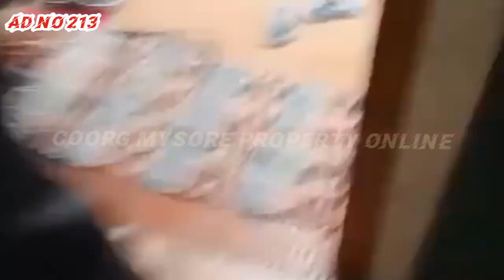Bungalow For Sale 4BHK, 3BHK "75 Cents" Karnataka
NEW BUNGALOW FOR SALE   COORG

AREA : 75 Cents
35 Cents Conversion land
40Cents House
Total Area : 75 Cents
4 Bhk new House
Ground floor  4Bhk & 8 Rooms
1st floor 2Bhk & 7Rooms
Best suitable for Home stay
Water source : Bore water and Corporations water
Direct From Main Road
Clear documents
Good road Connectivity.
*Price : 1.25 Cr*. Total Area. Negotiable.
Service Charge Rs 2000 Applicable

New building for sale Madikeri
# New Apartment for sale Madikeri Virajpet Gonikoppa Kushalnagar
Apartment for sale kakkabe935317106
Apartment for sale Madikeri
Apartment for sale Kushalnagar
#100 Acres Coffee estate for sale
#50 Acres Coffee estate for sale
Land for sale#Bangalore_Mysore_mandya
Bangalore_Mysore_mandya
Virajpet_Gonikoppa_Madikeri_somwarpet_kodlipet_pollibetta_Ponnampet_kutta_srimangala_sunticoppa_Kushalnagar_murnad